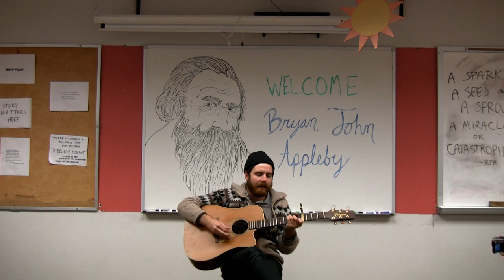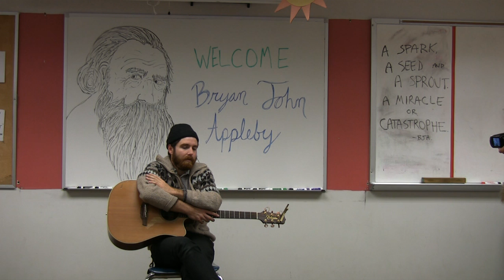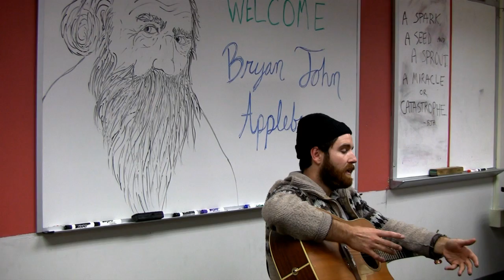Bryan John Appleby-"The Words of the Revelator..." (Lawrence High School Classroom Sessions Pt.1)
Bryan John Appleby performs in Room 125 at Lawrence High School in Lawrence, Kansas for our fifth "Classroom Sessions" on September 14th, 2011. Filmed and edited by Lawrence High School's film/media students. Part 1 of 5: "The Words of the Revelator...And the Revelation" and conversation.